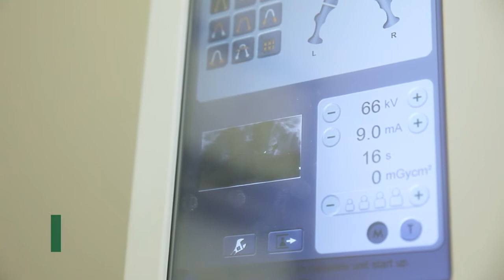Nick Giesler Dds Jasper Indiana 47516